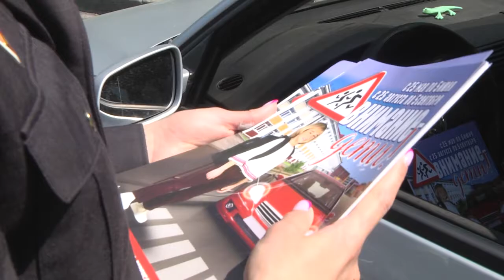2022-05-27 г. Брест. Акция ГАИ «Сделаем лето безопасным вместе». Новости на Буг-ТВ.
В преддверии летних каникул сотрудники правоохранительных органов проводят профилактические мероприятия, направленные на привлечения внимания взрослых к безопасности детей. И это не удивительно, в летнее время у ребят достаточно свободного безнадзорного времени, и о безопасности они думают меньше всего. А потому акция ГАИ «Сделаем лето безопасным вместе» акцентирована не столько на детей, сколько на нас - взрослых.